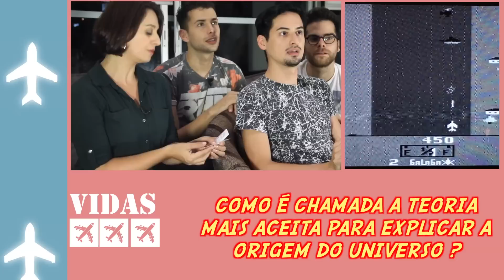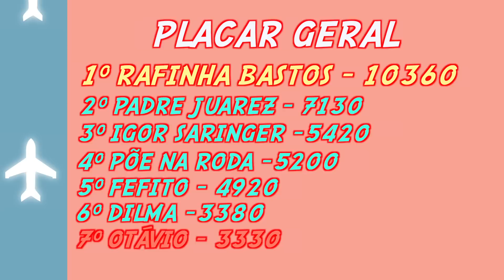Café com game ft Poe na Roda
No Café com Game temos um pessoal do Põe na Roda !!
Eita pessoal divertido !